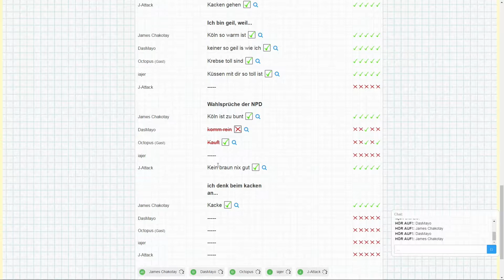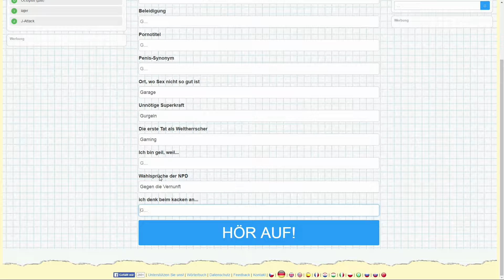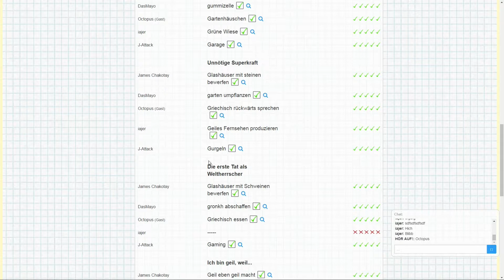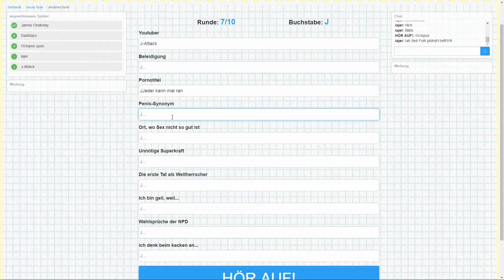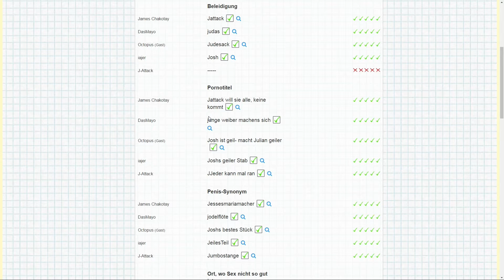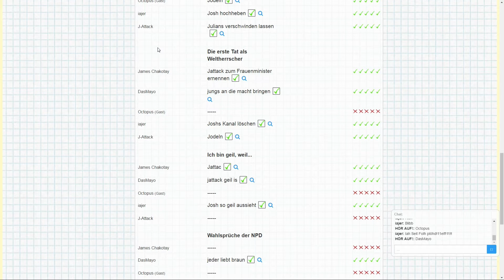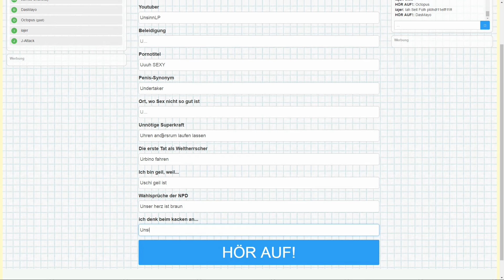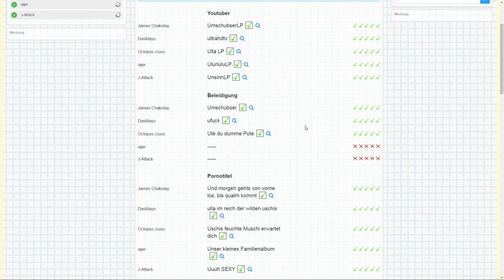Let`s Play Stadt Land Fluss online #15 60FPS FullHD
Ihr wollt ne Runde quatschen? Kein Problem:
mayosblogg.teamspeak.de